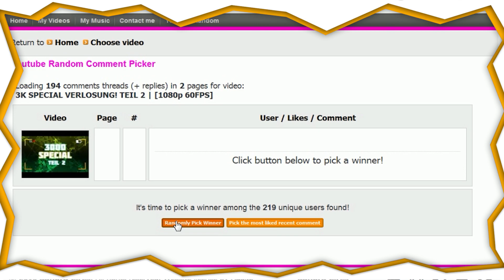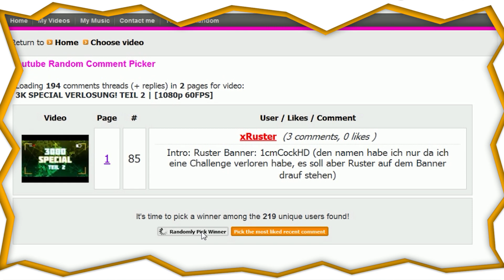GEWINSPIEL AUFLÖSUNG!!! | [1080p 60FPS]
Gewinner bitte Melden!
►►Beschreibung (Verstehen um zu begreifen)
Kanal-Update! Heute
Lets Plays auf Deutsch Full HD 60 FPS mit TexturenPacks, Recourcepacks
Kommen wird Survival Games SG, QSG, QBW, Skywars,  Syndicate Games.

Server:
➤ bergwerklabs.de
➤ mc.hypixel.net
➤ gommehd.net
➤ rewinside.tv
➤ timolia.de
➤cytooxien.de
➤playinfinity.net

Wen ihr Desings wie z.B. Profilbilder, Banner und Skins habt dann würde ich mich freuen über eine Einsendung

Hoffe ihr bleibt gesund und bleibt so wie ihr seid.

Grüsse euer KOBOLD

➤Anzutreffen:        psyokk.ts3.to      AviveHD.de
➤Danke an euch allen 1000 Goldwerte zuschauer und du bist einer davon danke von und aus tiefstem Herzen.
Leude, ihr seit GOLDWERT!

➤Mitspieler:

➤Skype:

➤➤Equipment:
➤ Maus:             Razer Lachesis  (alt)
➤ Tastatur:        Medion                (alt)
➤ PC:                  CoolerMaster      1 Jahr alt
➤ Grafikkarte    GTX 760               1 Jahr alt

➤➤Zusätzliche Infos:
➤Minecraft © Mojang Specifications (2015)